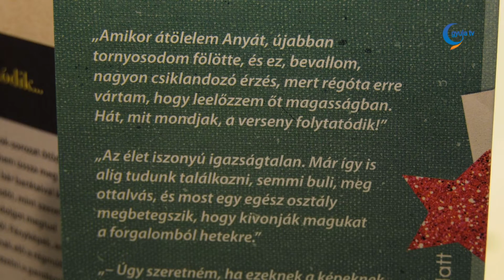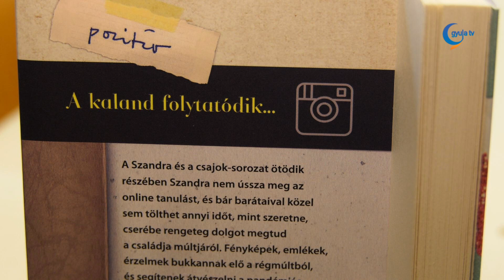Kedvenc könyvem: Szandra és a csajok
Bujdosó Zoé folytatja a könyvajánlókat, ezúttal a Szandra és a csajok sorozat elolvasásához csinálva kedvet.